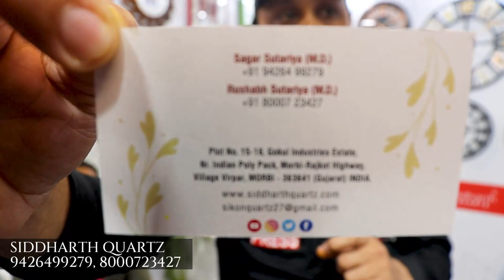Unique Wall Clock Manufacture in Gujarat | cheapest wall clock | Designer wall clock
Siddharth Quartz